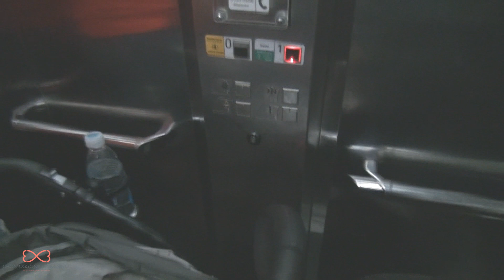VLOG - AVENIDA PAULISTA - METRÔ EM SP COM BEBÊ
Vem comigo no VLOG pelo metrô de SP com destino a Avenida Paulista!